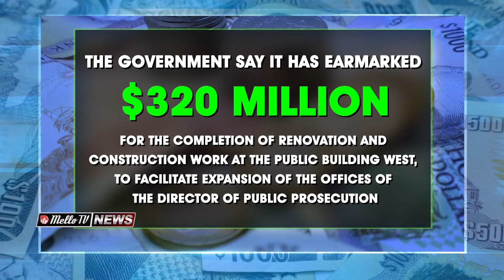MELLO TV NEWS @ 8 FEB 23 PT2